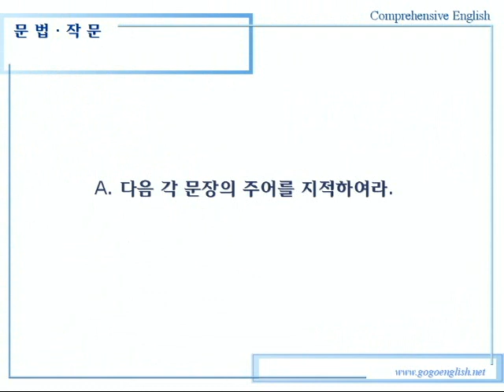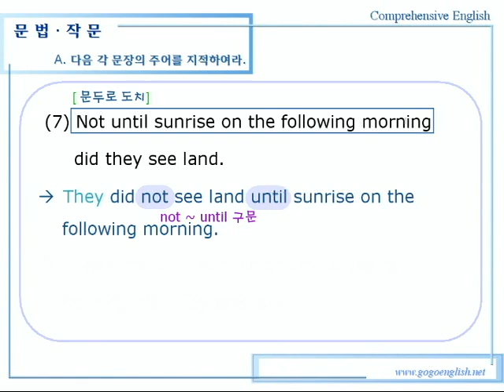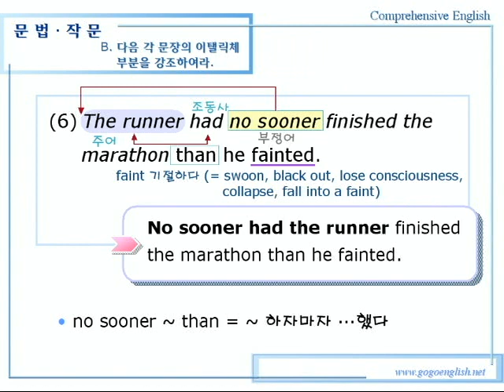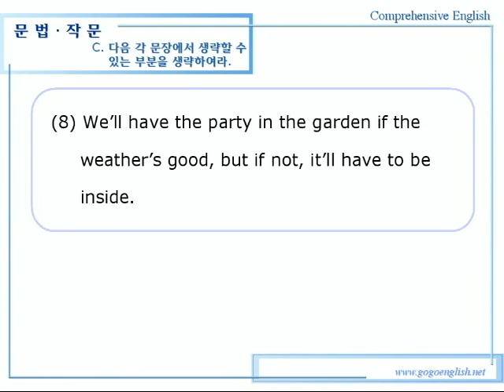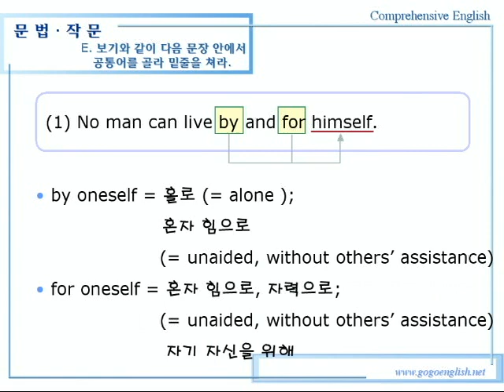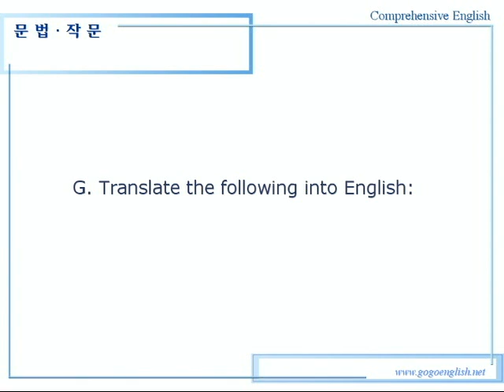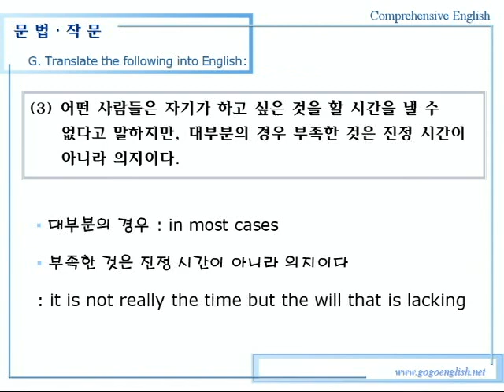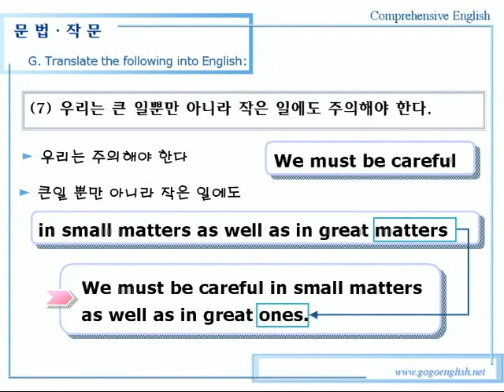종합영어 20장 1문법작문